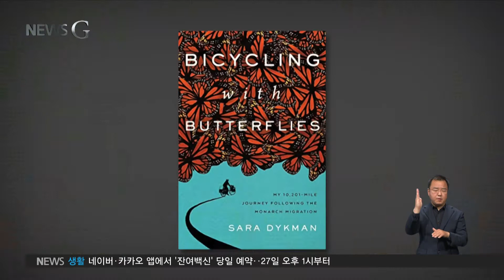2021. 05. 25. [뉴스G] 모나크 나비의 이주를 함께한 생물학자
다음은 뉴스G인데요.

크기가 4cm 불과한 나비가 수천 킬로미터를 횡단했다고요?

서진석 기자
매년 멕시코와 미국 그리고 캐나다 사이 수천 킬로미터를 오가는 나비, 바로 모나크 나비인데요.

한 생물학자가 모나크 나비의 이주를 자전거로 함께 했다고 하는데요.

뉴스G에서 만나보시죠.

[리포트]

지난 2017년, 미국의 생물학자 ‘사라 다이크만’은 모나크 나비의 이주를 따라가 보기로 했습니다.

모나크 나비는 매년 멕시코 중부 미초아칸 주의 전나무 숲에서 겨울을 나는데요.

수개월간 긴 겨울잠을 자고 봄이 되면, 북쪽 캐나다를 향해 날아갑니다.

가는 도중에 미국 텍사스 즈음에, 독성이 강한 풀 ‘밀크위드’에 알을 낳고 죽습니다.

다른 동물은 밀크위드를 먹을 경우 중독을 일으켜 죽음에 이르는데, 모나크 나비 애벌레는 그 잎을 먹고 자라 몸에 독성을 갖게 되어 스스로를 지킬 수 있게 됩니다.

성충이 된 애벌레는, 다시 북쪽을 향해 날갯짓을 합니다.

멀고도 험한 대장정 속에서 2세대와 3세대는 이어서 알을 낳고 번식하며 수명을 다합니다.

그리고 캐나다에 도착해 가을에 태어난 모나크 나비 4세대는,

1세대, 즉 자신의 증조할아버지와 할머니가 겨울을 났던 그 숲으로 다시 장거리 여행을 시작합니다.

몸체 길이 4cm, 몸무게 0.5그램 정도의 가녀린 이 곤충은 매년 4세대에 걸쳐 대를 이어가며 이동합니다.

사라 다이크만은 자전거로 이 경이롭고도 장엄한 이주에 함께했습니다.

3월부터 12월까지 약 9개월간 10,000마일을 모나크 나비의 길동무로 지내며,

여정 중간에 만나는 학생, 시민 10,000명에게 자신의 모험에 대해 강연하고 나눴습니다.

모나크 나비를 보호하기 위해, 그리고 우리의 미래를 위해 그녀는 나비의 목소리가 되었고, 최근 그녀의 여정이 담긴 책이 출판됐습니다.

지난 몇 년간 산림 훼손과 기후변화의 영향으로 모나크 나비의 개체 수가 급격히 감소하고 있습니다.

사라 다이크만은 우리 모두가 연결돼 있으며, 우리의 작은 행동 하나하나가 자연에 영향을 끼칠 수 있다고 강조합니다.